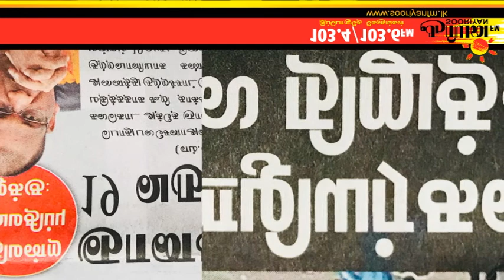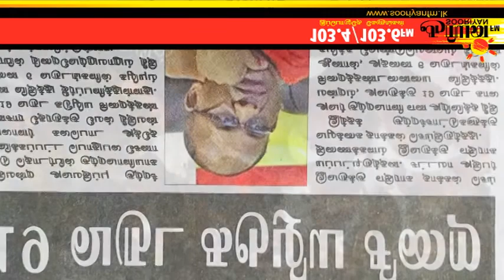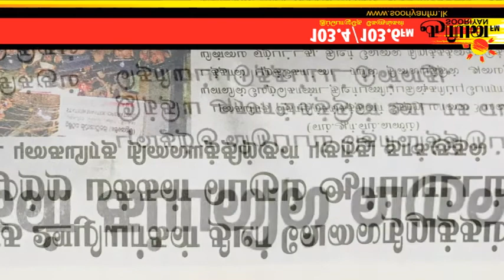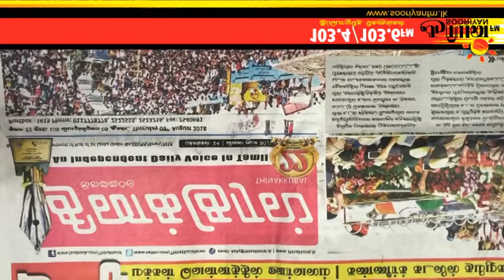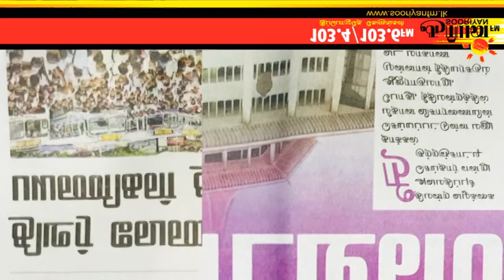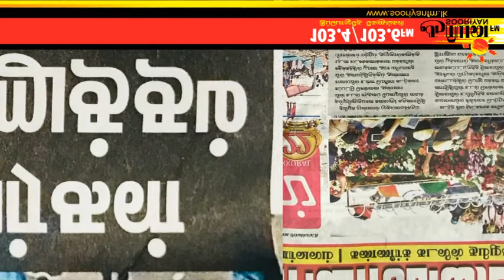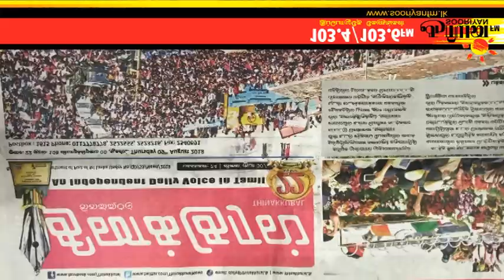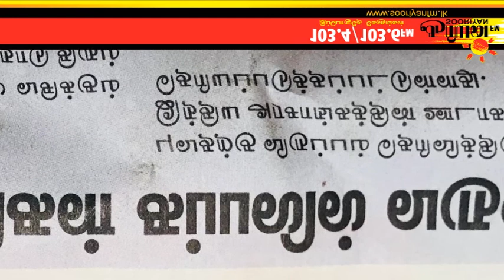ஸ்ரீலங்காவா? Strike லங்காவா? - Sooriyan FM | இன்றைய பேப்பர் பெடியன்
ஸ்ரீலங்காவா? ஸ்ரைக்லங்காவா? இன்றைய பேப்பர் பெடியன்   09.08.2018